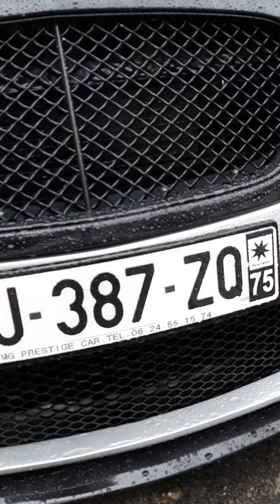En route pour équiper les véhicules